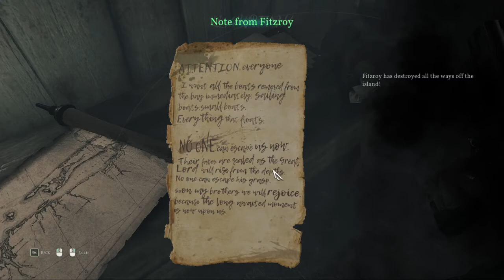Let's Play: Call of Cthulhu - (Part 16) - The Abomination of Darkwater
What Happened In This Video: Cat experiences the turn of Darkwater's inhabitants first hand, Blake helps Pierce escape from jail, & Pierce is forced to take drastic measures in his search for the truth.

-Plot Summary-

Call of Cthulhu is a role-playing survival horror video game inspired by the H.P. Lovecraft short story “The Call of Cthulhu” and an adaptation of the 1981 role-playing game of the same title; set in 1924, Private Investigator Edward Pierce is sent to look into the tragic death of the Hawkins Family on Darkwater Island. Plunge into a world of creeping madness and cosmic horror. Cryptic clues, shadowy figures, and pure terror bar your way as you fight to retain your sanity and solve an otherworldly mystery.

Origin ID: ForeverAGame
Sims 3 MyPage: ForeverAGame
Steam ID: ForeverAGame